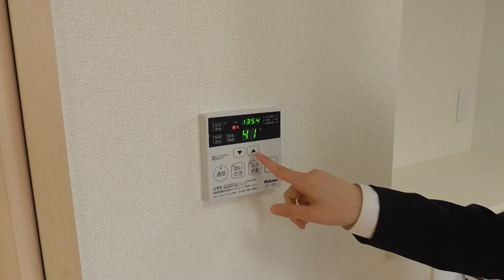7476 サニーシャトウS 2F 案内動画♪賃貸のマサキ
大和郡山市小泉町にあります１LDKアパートの【サニーシャトウ】の紹介動画になります。
２階にあります賃貸住宅で、敷地内に駐車場がありますよ。
少しでも気になった方はお気軽にお問合せしてください！